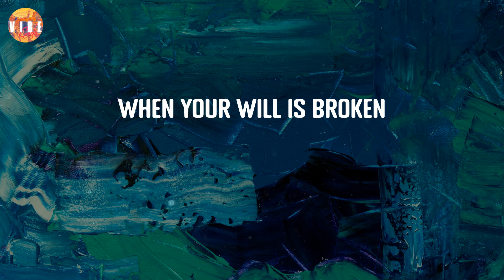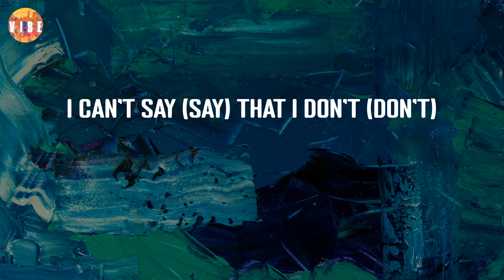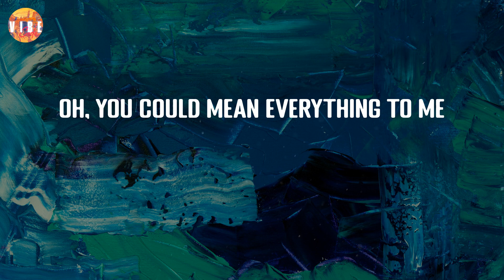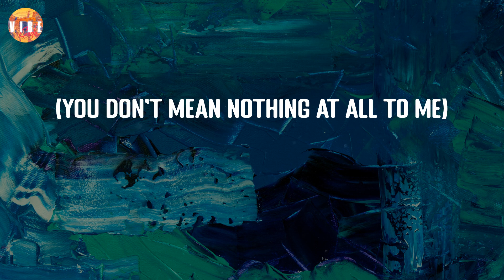Say It Right - Nelly Furtado (Lyric Video) | VibeCode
Say It Right - Nelly Furtado (Lyric Video)

🎨Lyrics:
(You don't mean nothing at all to me)
Love the light (love) and the dark (love the light and the dark)
Know that I (am) am alive
From my mouth, I could sing you
Another brick that I laid
You should know the space is holy (ah)
Do you really wanna go? (Three, four)